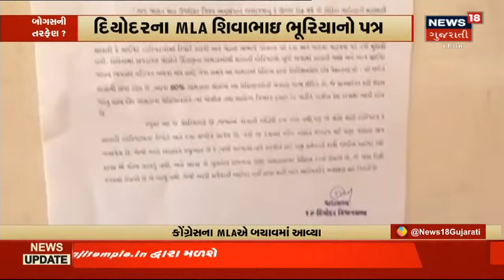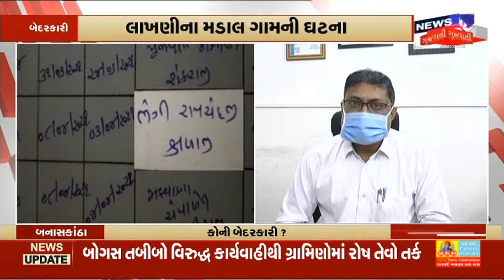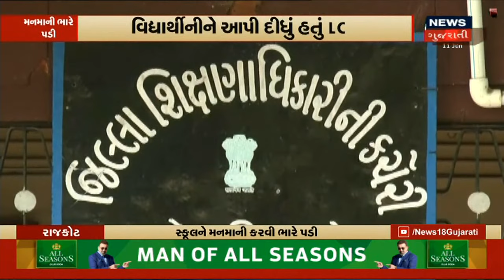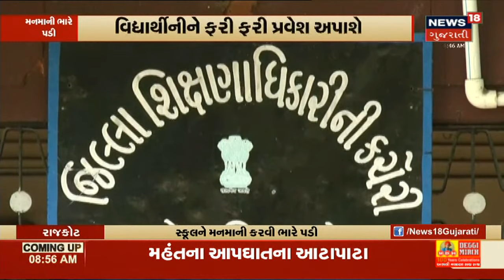Unlock થયેલા Jamnagar ના વિવિધ સ્થળોએ ઉમટી લોકોની ભીડ | News18 Gujarati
Jamnagar થયું "Unlock".હરવા-ફરવાના સ્થળો પર લોકોની જોવા મળી ભીડ. સવારે 6 વાગ્યાથી લોકોની ઉમટી ભીડ.શહેરના લખોટા તળાવ,અમ્યુઝમેન્ટ પાર્ક, રણજિત ઉદ્યાન ખુલ્યા વગેરે સ્થળો ખુલતા ઉમટી ભીડ.